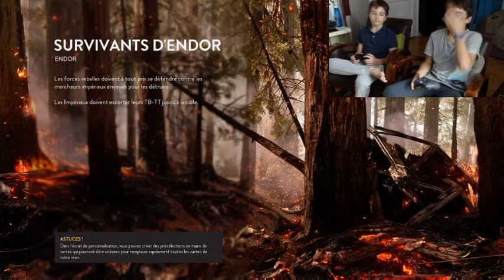DARK VADOR EST DANS LA PLACE !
Si cette vidéo de Gaming vous a plu, n'hésitez pas à le faire savoir dans les commentaires ! Pas d'insultes dans les commentaire !!!
Merci de votre compréhension et à bientôt pour de nouvelles vidéos !